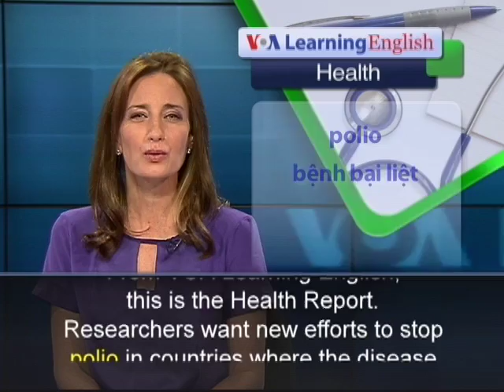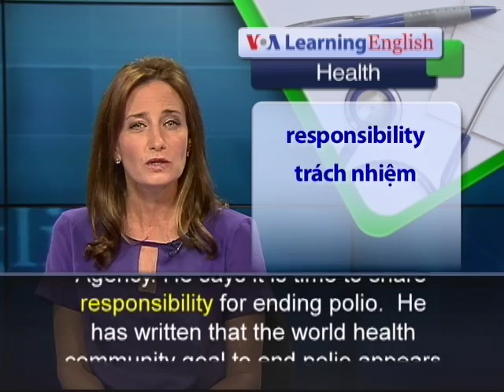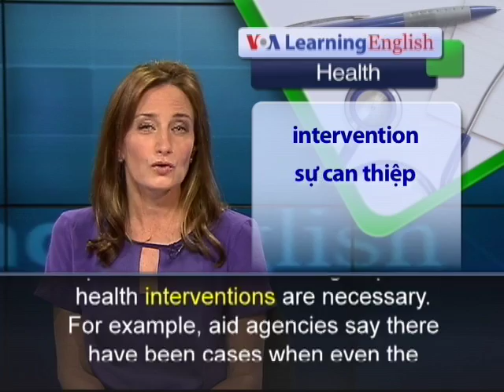Phát âm chuẩn cùng VOA - Anh ngữ đặc biệt: Polio Strategy (VOA-Health Report)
From VOA Learning English, this is the Health Report. Researchers want new efforts to stop polio in countries where the disease never seems to disappear. They made the appeal in the publication PLOS Medicine. The researchers say stronger health systems and greater community involvement are needed in Nigeria, Afghanistan and Pakistan. All three countries face attacks by militants, political unrest and a lack of trust among the populations. Seye Abimbola works for Nigeria's National Primary Health Care Development Agency. He says it is time to share responsibility for ending polio.  He has written that the world health community goal to end polio appears to be blinding it to lessons learned about health systems over the past 30 years. Dr. Abimbola says parents have reasonable concerns about the safety of vaccines. He also says some families may have lost children to diseases like pneumonia, malaria and diarrhea. A mother, he says, may wonder what the government is doing about other diseases. Dr. Abimbola says polio immunization should be part of a larger health program. He also says it is important to deal with people who distrust polio vaccines as human beings with real concerns -- not as opponents. He says it is important to show militant groups that health interventions are necessary. For example, aid agencies say there have been cases when even the Taliban in Afghanistan has supported immunization campaigns against polio.  Seye Abimbola says the Afghan Taliban approves of action against polio. He says this is because, "When a militant group wants the trust of the people, they go at it by trying to do what the people want."